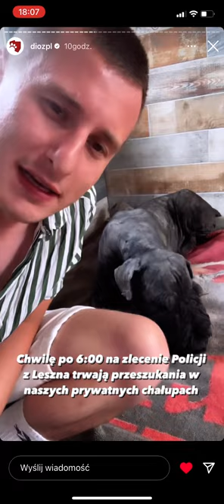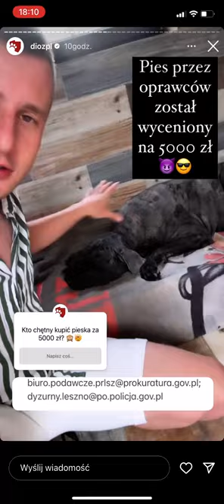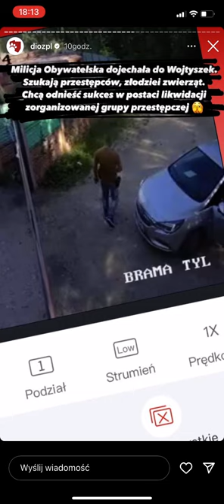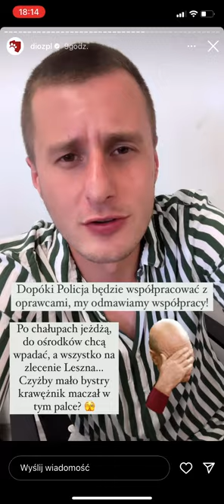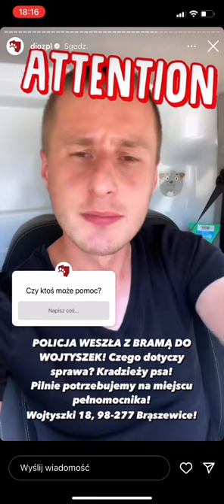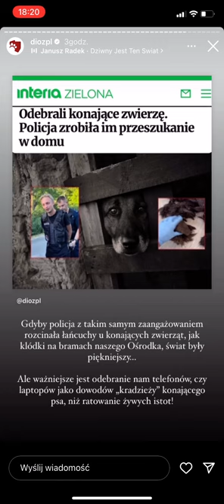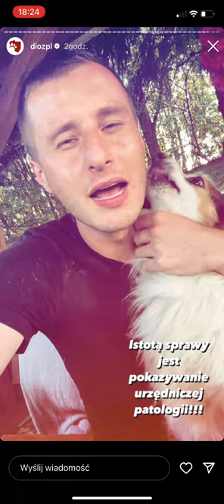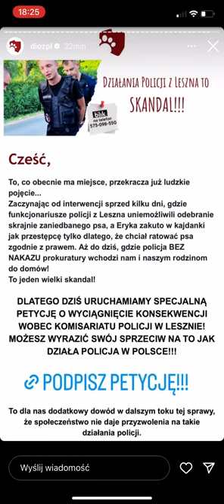Policja z Leszna łamie prawo + działania odwetowe za uratowanie psa story DIOZ lipiec 2023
Jak policja z Leszna łamie prawo. Nielegalne przeszukania jako działania odwetowe.